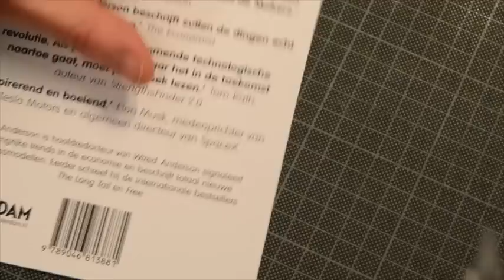Makers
De unieke 3D-vormgeving van het omslag van Makers illustreert de industriële revolutie die volgens auteur Chris Anderson op uitbreken staat en die het onderwerp vormt van dit boek.
Philip Stroomberg ontwierp een bijzonder 3D-object voor het omslag van het boek, Jan-Gert Kamping maakte een werktekening. Vervolgens verzorgde Igepa Nederland een 3D-print, die door fotograaf Delano van Diest (tevens de maker van dit filmje) van drie verschillende kanten werd gefotografeerd voor respectievelijk het voorplat, het achterplat en de rug van het boek. Het omslag werd verder afgewerkt door ontwerper Philip Stroomberg. In dit filmpje zien we hem onder meer het 3D geprinte object schoonmaken en neerzetten voor de fotograaf. Zo ontstond een nog niet eerder in Nederland vertoond '3D-omslag'. Chris Anderson: Makers. De Nieuwe Industriële Revolutie (ISBN 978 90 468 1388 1) is een uitgave van Nieuw Amsterdam Uitgevers. Maand van verschijnen: januari 2013.

Author: Chris Anderson
Publisher: Nieuw Amsterdam uitgevers
Design: Philip Stroomberg
3d printing: IGEPA Nederland BV
Film: Delano van Diest